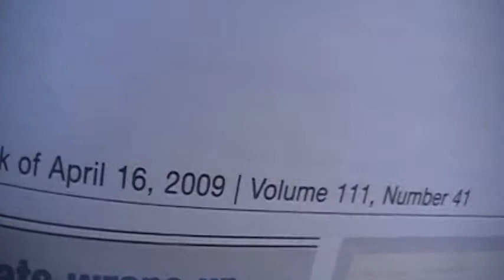515 Prince George St 4 16 09 rear entry 001